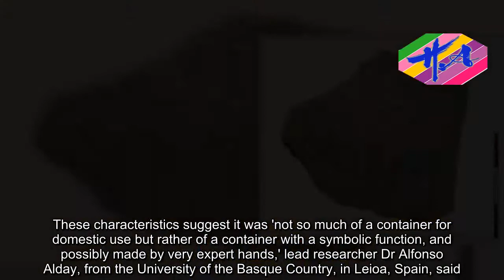News Techcology - Pottery shard reveals early Europeans were well-connected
A piece of Neolithic pottery links early human populations in Spain with other ancient groups in Europe for the first time.The clay shard, found in a cave in northern Spain, sports an ochre-coloured motif previously only seen on Neolithic artefacts found along the Mediterranean coast.Researchers suggest that the fragment, found more than 400 miles (700 km) from where it was likely made, shows that early humans in Spain were in contact with Italian or Central European communities as far as 12,000 years ago.Researchers found the fragment at the Sierra de Atapuerca cave complex in Burgos, northern Spain. The caves hold fossil evidence of the first known humans in Europe, according to UNESCO. The ancient remains are approximately one million years old. The newly found pottery shard dates to the Neolithic era, which began around 12,000 years ago. It is decorated with a motif previously only seen on ancient pottery found at archaeological sites along the Mediterranean coast. The period saw a shift in many human civilisations from roaming nomads to permanent settlements.  The shard suggests that early humans in Europe travelled great distances to make contact and share ideas with other groups, the researchers said.Researchers found the fragment within the Sierra de Atapuerca cave complex in Burgos, northern Spain.Experts have dated the pottery shard to the Neolithic era, which began around 12,000 years ago.The period saw a shift in many human civilisations from roaming nomads to permanent settlements.The pottery piece is notable for its tidy edges and appears to have been made using homogeneous clay, the researchers said.These characteristics suggest it was 'not so much of a container for domestic use but rather of a container with a symbolic function, and possibly made by very expert hands,' lead researcher Dr Alfonso Alday, from the University of the Basque Country, in Leioa, Spain, said.The team said the shard's motif was crafted with a comb, whose impressions were filled with ochre to enhance the pattern's colouring.The 'most surprising thing' is that this type of decoration had only been found in certain locations along the Mediterranean coast until now, according to the researchers.'Recognising this element for the first time in the interior of the Peninsula shows us relations between both points,' they wrote in their paper.'Moreover, and this is newer in what it represents, it also puts the inhabitants of the Sierra de Atapuerca in contact with Italian or Central European communities.'The shard suggests that early humans in Europe travelled great distances to make contact and share ideas with other groups, the researchers said.'All this shows a symbiosis between regional entities and a certain sense of globalisation,' Dr Alday said.'Ideas are shared but then each group, like the one settled in the surroundings of the Sierra de Atapuerca, develops its own variants to, perhaps, not lose their identity.'It is a very interesting idea that would surel
Source: